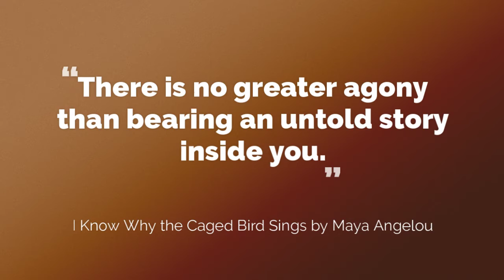There is no greater agony than bearing an untold story inside you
These short, thought provoking video vignettes are paired with the great wisdom of renowned writers to provide you with insight and inspiration as you go about your day.